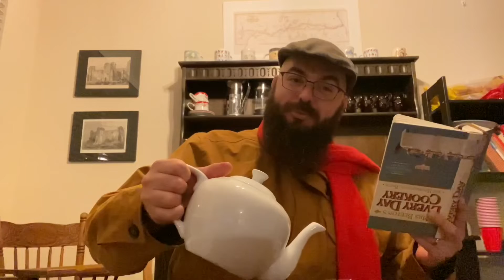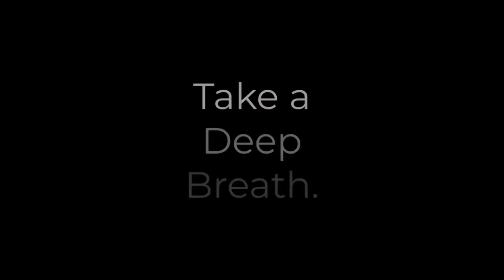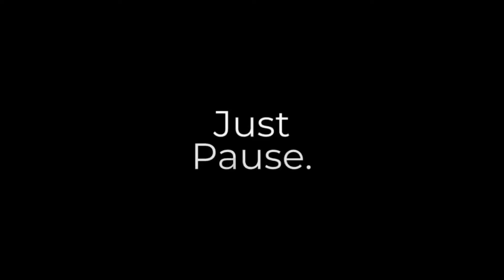C4Students CYCY Episode 2!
Mr Larry, Randomness with Wren, Psalm 37:7, and a Pandemic Singalong...oh and announcements!